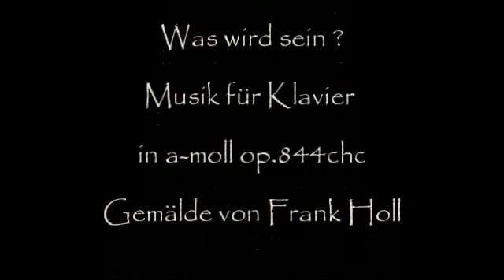Herb Weidner What shall be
Despair and no Hope ... what shall be ? Music for Piano in a-minor op.844chc. Painting by Frank Holl.